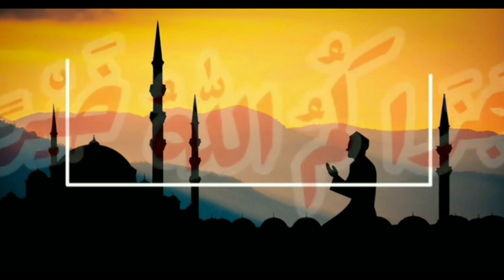Dikmeh Bertanya Jang Min Menjawab